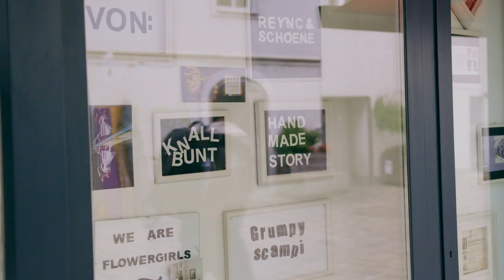iFly KLM - Little Secrets Graz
Secret courtyards, splendid palazzos and lively patios: Graz exudes a Mediterranean flair that is unique in Austria. Local David Zottler will show you around this brand-new KLM destination.